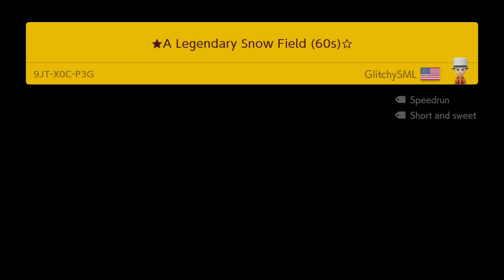★A Legendary Snow Field (60s)☆ by GlitchySML 🍄 Super Mario Maker 2 ✹Switch✹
Run through this Giant Snow field in this fun recollective speedrun GL&HF!